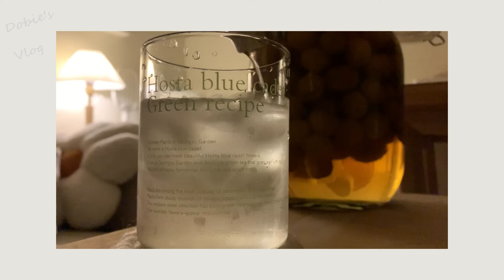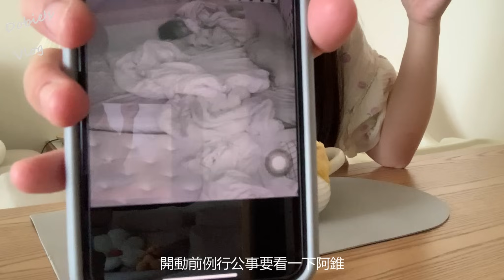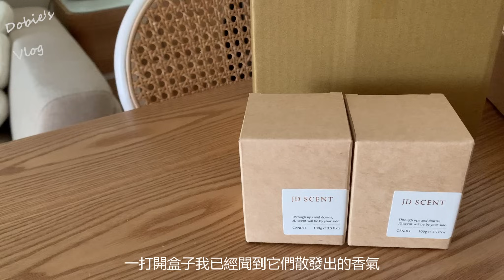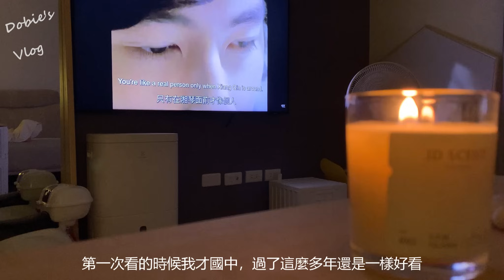燻鮭魚烤吐司/韓式料理大餐/酥皮濃湯｜開箱RM包包·Pazzo·MOBO衣服·精油蠟燭/孩子睡了媽媽獨自安靜的夜晚/👧🏻1Y9M16D ♡ Dobie’s Vlog 95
療癒系心靈香氛 JD SCENT是簡單旗下的姊妹香氛品牌，全系列強調來自植萃大自然的力量～是很自然療癒的香氛！

我們家目前使用的兩瓶為
1. 7AM 晨光之境擴香竹-木質柑橘香調，清香醒腦很適合放客廳喔！
2. 8PM 冬季假期-有療癒身心靈的羅馬洋甘菊，聞起來是很溫暖的森林香氣，放臥室睡得更平靜了！

蠟燭我最喜歡2PM 靜謐之島
薰衣草搭配玫瑰木香調，在孩子睡後安靜的夜晚點上，療癒到不行！

最新團購及優惠資訊⇩